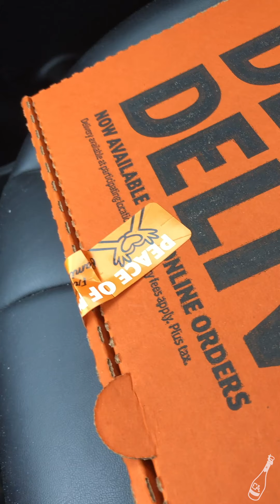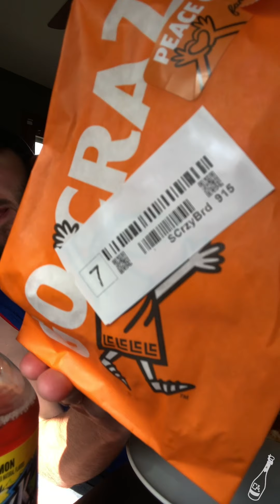Fast Food Friday Stuffed Crazy Bread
We review the Stuffed Crazy Bread from Little Caesars